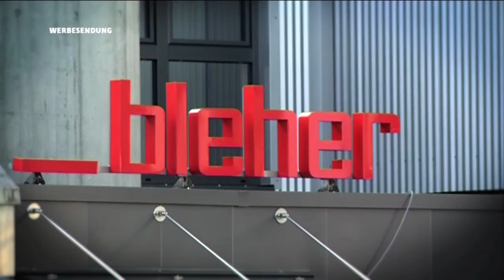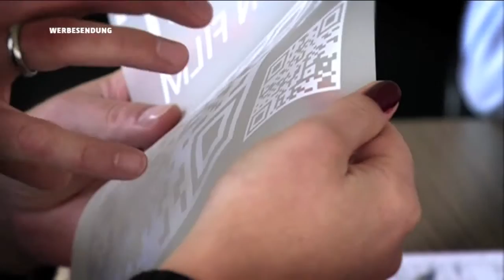Bleher Folientechnik Image Film